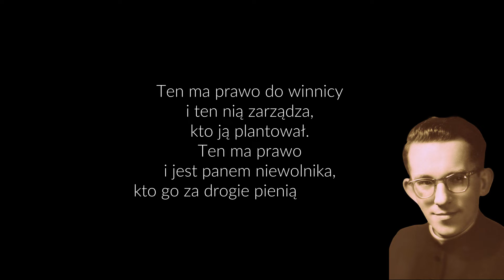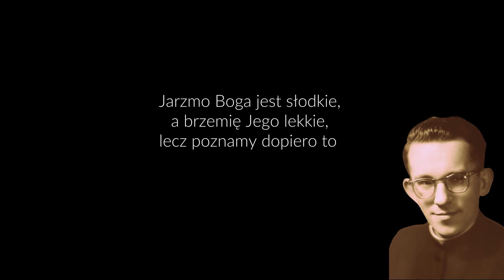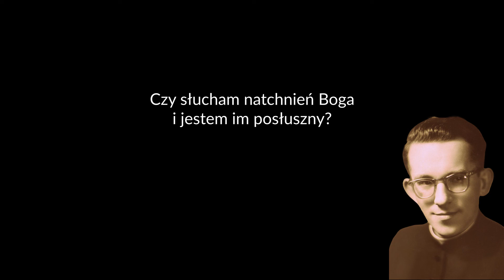Wielkopostny Challenge klerykManka - odc. 28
Wielkopostny Challenge z klerykiem Alfonsem Mańką OMI (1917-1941) - odc. 28